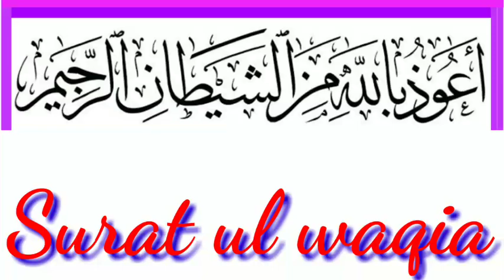Surah Al-Waqia | By Sheikh Md Ruh | Full With Arabic Text | 56@rduaworld1314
Surah Al-Waqia | By Sheikh Saud Ash- Shuraim | Full With Arabic |

surahyaseenkefaydesurah yasinsurah yasin fullsurat yasinyasin sharifsura yasinyasin surah fullsurah yaseensurah rahmansurah rahman fullSurahrahmansurah rehman with urdu translationSurahrehmanwithurdutranslationquran tilawatsurah al waqiahSurah waqiahsurah waqiah with urdu translationsurah mulk fullSurah mulksurah mulk mahdee hasan studiosurah mulk imam feysalquran recitational quran surahYasinrecitation
al quran surah waqia
surah waqia mishary
surah waqiah for money
tilawat e quran surah al waqia
surah waqia for rizq
Al-Waqi'a is the 56th surah (chapter) of the Quran.

056 Surah Waqiah Full [Surah Al-Waqiah Recitation with Arabic Text Surah Waqiah Pani Patti Voice

. 056 Surah Waqiah .

video acchi lagi ho to Dil se is video ko like Karen video ko aage share Karen shabab ka mustahak bane Allah Pak iska Ajar dega Allah aapki tamam hajjon ko pura Karega Allah tala ham karne wala hai kisi bhi ilaaj ke liye paanchon waqt ki namaz Ada karna jaruri hoga bagair begair namaz ke koi wazifa Kam nahin aaega bavjud hone ki halat hi mein wazifa Ada Karen

surah wakiasurah Rahmansurahfalq surahnassurah nazmasurah al waqiah zain abu kautsarquran recitation really beautifulquran recitation really beautiful amazing cryingbeautiful quran recitationbest quran recitationquran recitation for sleepSurah yaseenkoransurah yaseen ki tilawatdaily quran tilawat